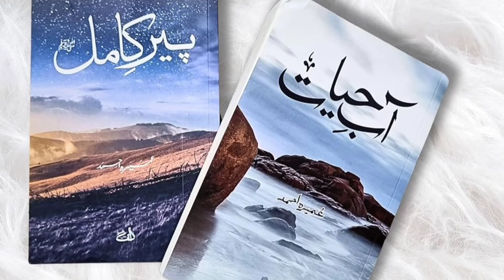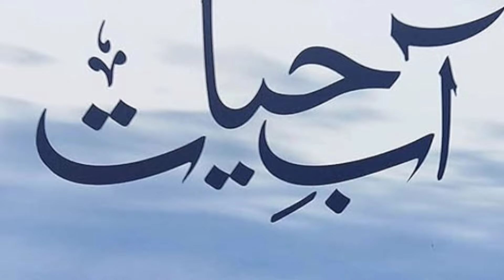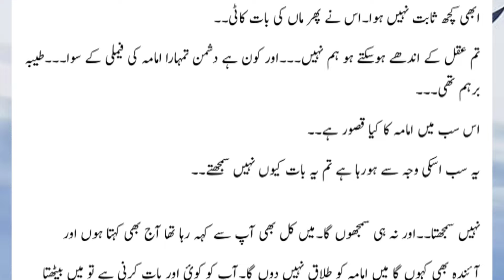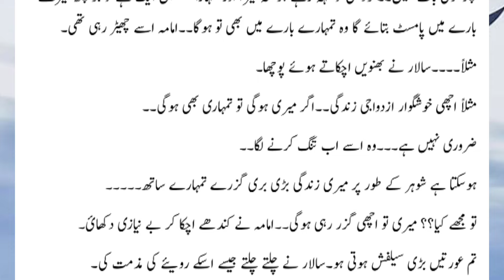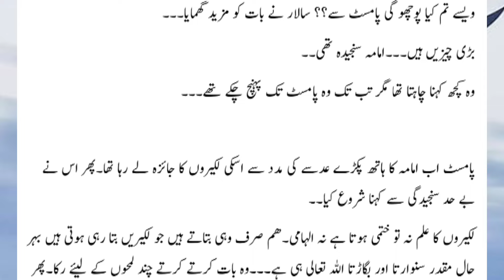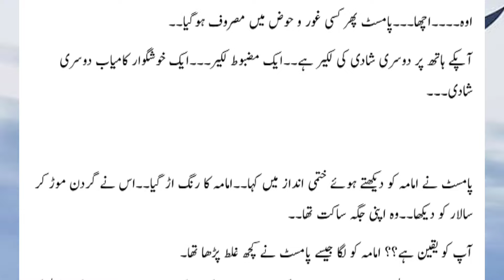Episode 31 || Aab-e-Hayat || by Umera Ahmed - best novel Abe Hayat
Complete NovelAab-e-Hayat by Umera Ahmed - Episode.31
The novel has already been translated in Urdu and bacame first Pakistani Urdu Popular Fiction Novel translated into Arabic as well Keeping in view the fan following the same is now available in Audio Book  Aab,e,hayat

Voice Over:

/umeraahmed

Description

Cast:

Feroze Khan as Faiz Neelam Muneer as Hareem Hina Bayat as Kehkasha Begum Asma Abbas as Durdana Behroz Sabzwari as Sheikh Furqan Zainab Qayoom as Dil Araa Shehryar Zaidi as Taufeeq Adnan Samad as Nasir Sheherzade Peerzada as Hamna Minsa Malik as Laiba Kinza Malik as Atiya Mehmood Akhtar as Zaawar Agha Mustafa as Rayyan Hamzah Tariq as Rufi Ayesha Rajpoot as Shagufta Mizna Waqas as Husna Sohail Masood as Mirza Sahab Birjees Farooqui as Salma
i